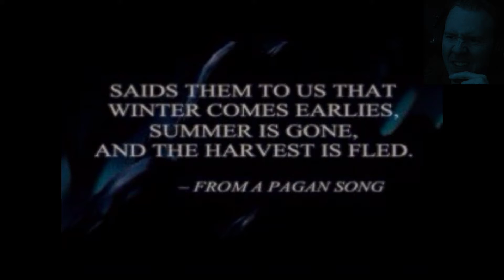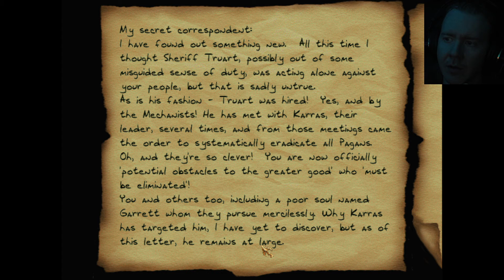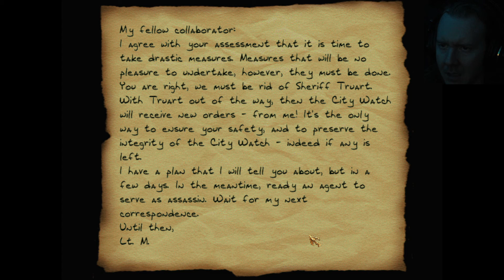Thief II: The Metal Age Part 9: Kadingir Sanctum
The sequel to one of my favorite games of all time is also, itself, one of my favorite games of all time. Who'd have thunk it? Set more than a year after the previous game, Thief II puts us back in the obviously wooden shoes of The City's most reluctant hero, Garrett. A new, suspicious sheriff and a new religious leader have altered the landscape a bit, and Garrett does what he does best to overcome the adversity. By the way, yes, my lighting is low on purpose, I'm playing Thief, for cryin out loud.

and grab yourself a copy. Go on, now, don't be shy.